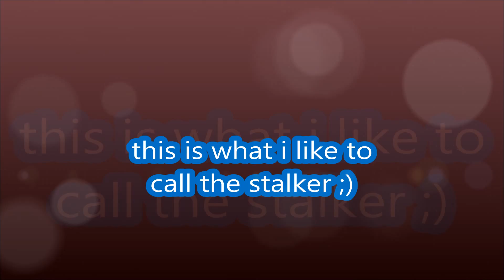gmod funny kills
this is a random 3 minute long mini gmod TTT compilation of some of  my best kills of today